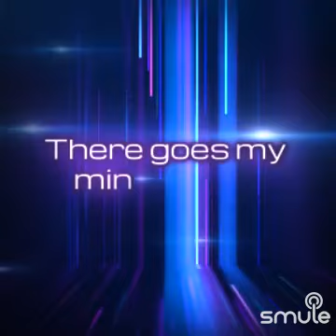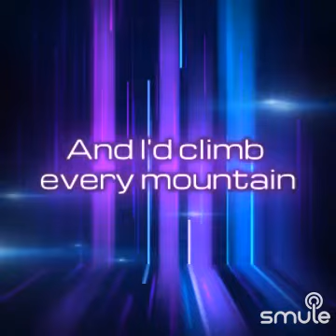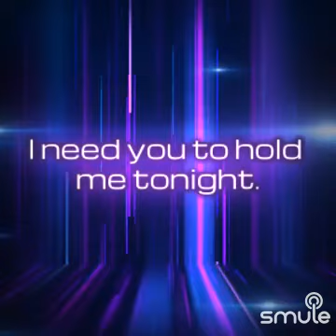You Are The Reason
I found this awesome recording of "You Are The Reason" on Smule